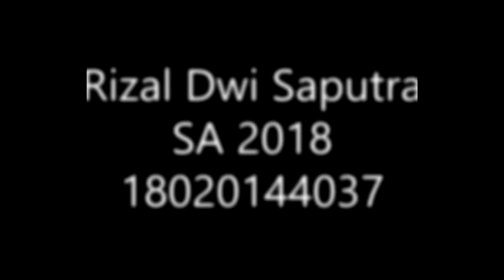[Vlog] Ngobrol Tentang Perkuliahan (Fana) - 18020144037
Nama : Rizal Dwi Saputra
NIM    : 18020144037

Di video kali ini saya akan bercerita tentang perkuliahan saya. Saya Rizal Dwi Saputra dari kelas SA 2018 Universitas Negeri Surabaya.

Mohon maaf sebelumnya videokali ini sebenarnya saya selipkan footage -footage dari kampus. Namun pada saat saya mengedit, footage tersebut corrupted. maka dari itu saya hanya ngobrol tentang kampus tanpa ada penjelas.